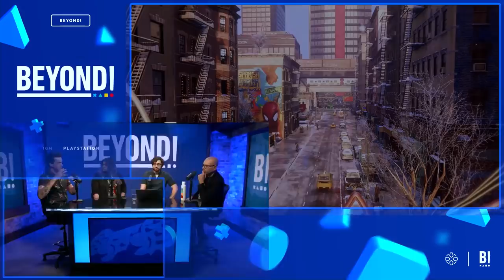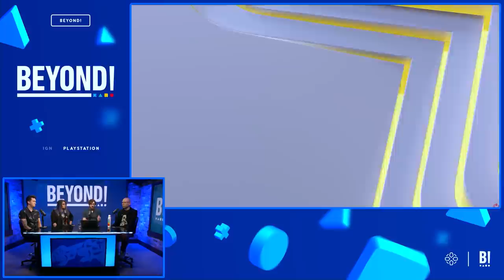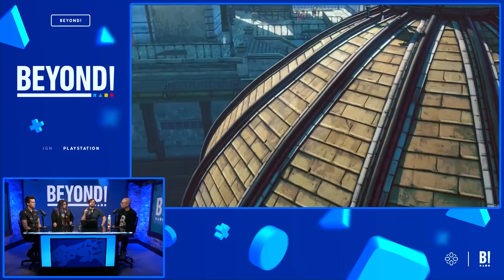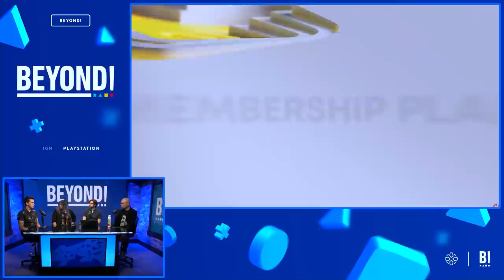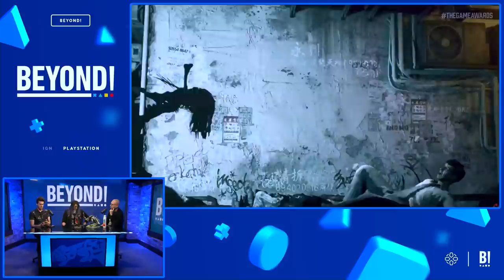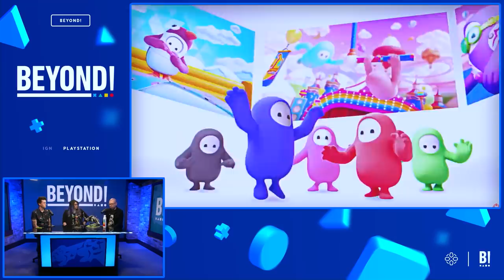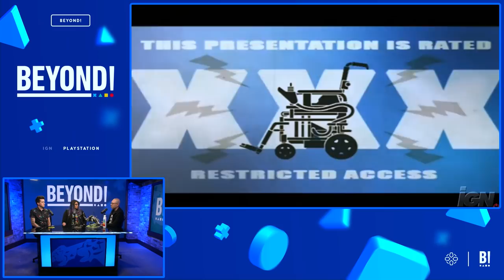New PS Plus’ Games Lineup (Partially) Revealed - Beyond Episode 750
On this week's episode of IGN's PlayStation podcast, Podcast Beyond!, host Jonathon Dornbush is joined by Jada Griffin, Brain Altano, and Max Scoville to cover all the latest and greatest in the world of PlayStation. And this week, they're jumping into the newly revealed new PlayStation Plus games lineup, or at least, the partial PS Plus games lineup Sony revealed ahead of the subscription service's revamped launch in the coming weeks.

The panel digs into what games have been confirmed so far from the PS5, PS4, PS3, PS2, and PS1 games library, discusses some of the surprisingly good choices, the games we hope are still planned to be included, and some of the good and odd choices for remasters and remakes versus original releases across the PlayStation generations.

We also dig into some of PS Plus' surprising benefits, like these older generations allowing for original purchases of old PlayStation and PSP games to be downloaded even if you don't subscribe to the new PS Plus. Plus more discussion on Game Trials, our general new PS Plus expectations and games lineup hopes, and much more.

Will we have time for more PlayStation news of the week? Who knows! But we attempt to cover more, including the potential return of Silent Hill, and we also have Brian and Max offer some of their predictions for what's to come from any potential PlayStation summer showcase, a Trophy Test, and much more.

00:00:10 - Intro & Housekeeping
00:06:35 - PlayStation Summer Showcase When?
00:15:58 - PS Plus’ library is Starting to Come Together
00:42:50 - Things We’re Hoping to See on PS Plus
00:52:48 - Is Silent Hill Making a Comeback?
01:07:36 - What We’re Playing & Outro